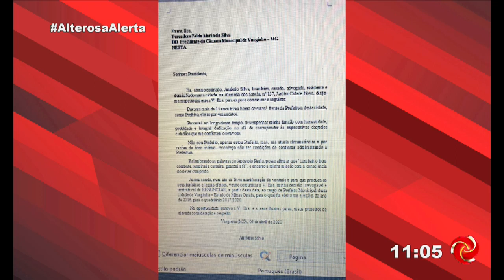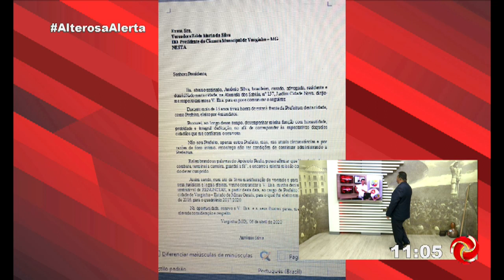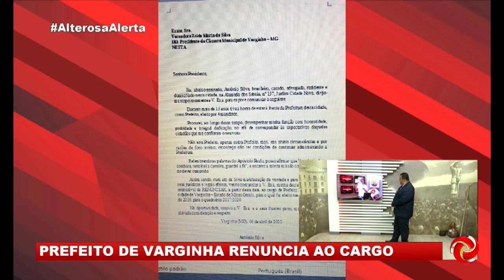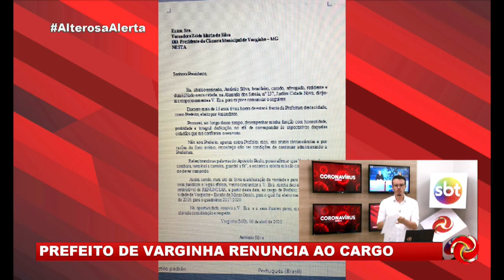Prefeito de Varginha renuncia ao cargo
O Prefeito Antônio Silva renunciou hoje. Veja os detalhes.